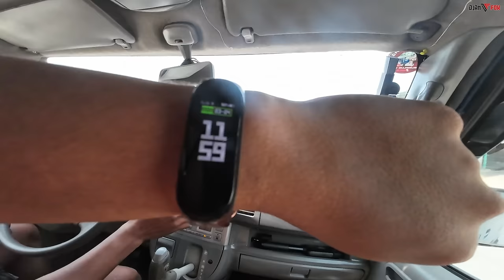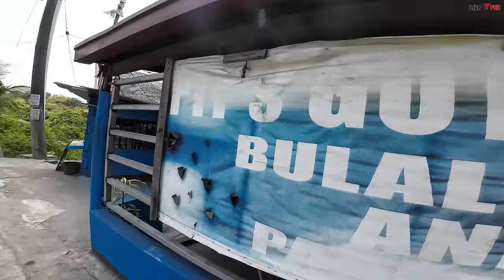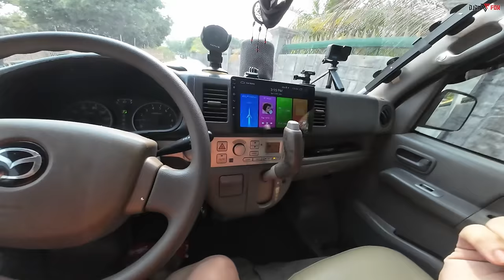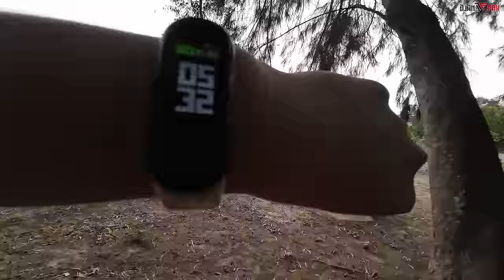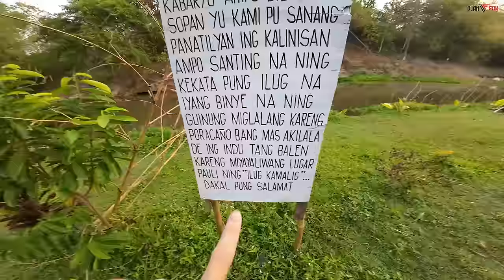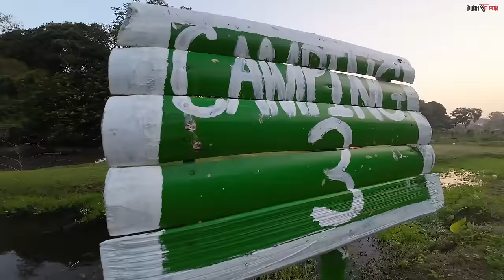MiniVan Life Adventures Unexpected New Friends @bahayjeep Ilug Kamalig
Contact Numbers :
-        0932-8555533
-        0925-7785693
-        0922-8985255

Vlogging and Riding Gears:
✧ Gille Helmet GTS V1 Engine RED YELLOW👇
✧Kandao Qoocam 4K 360 and 3D Camera
✧Immortal Motobag Legbag / Sling Bag / Belt Bag / Tunnel Bag